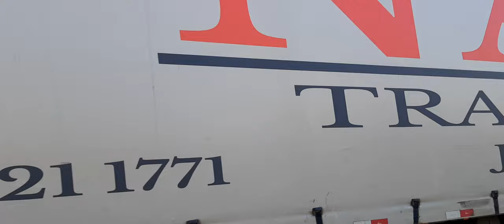030/12/0905/2022 VOLVO FH 460 BRANCO CARRETA VANDERLÉIA SIDER RANDON 6 EIXOS NALU TRANSPORTES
RECEBA TODOS MEUS MODS ATUALIZADOS PARA TODAS AS VERSÕES NA STEAM POR APENAS 10 REAIS
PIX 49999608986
GENILSON GASPARETTO
PARA MAIS INFORMAÇÕES 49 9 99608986

MODS ETS2 AND ATS BY RODONITCHO MODS 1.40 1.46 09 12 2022